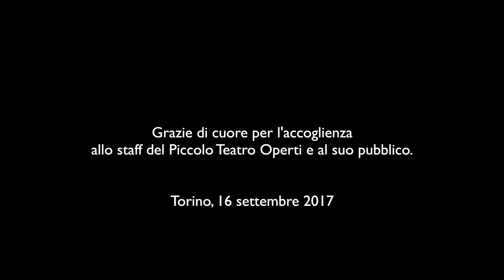RENATA BOLOGNESI: LEVATRICE DI VOCI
Presentazione del metodo di educazione e facilitazione vocale "AcCanto", il 16 settembre 2017 al Piccolo Teatro Operti: alcuni stralci.